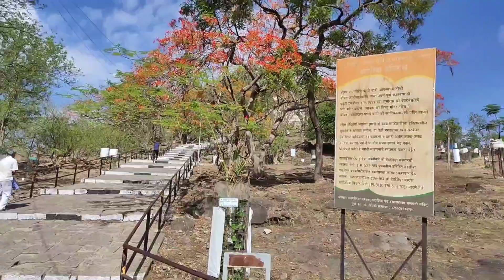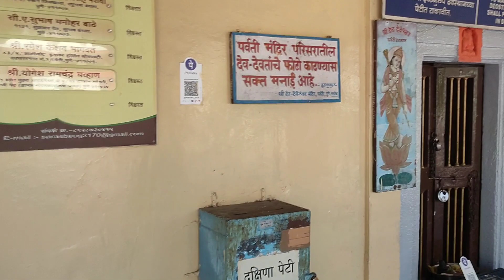Parvati Hill Pune - vlog 10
Vlog shot on 13th June 2022*
Amongst the most famous ‘tekdis’ and hillocks in the town of Pune, Maharashtra, Parvati Hill offers visitors gorgeous and stunning views of the surrounding valley. With a history dating back to almost 250 years, Parvati Hill is famous for its temples and museums, in addition to being one of the oldest structures in Pune.

Built in the early mid-17th century, the Parvati Hill Temple Complex can be found on Parvati Hill. The temple is located at the top of the hill and enshrines the idols of Lord Ganesha, Goddess Parvati, Lord Vishnu, Lord Karthikeya as well as Devateshwar. It is also said to have served as the sole place of worship of the Peshwa rulers in the bygone eras.
Situated at an elevation of almost 640 metres above sea level, it is also one of the most beautiful locations in the whole city of Pune and offers a great view of the entire city. One can reach the top of the hill simply by climbing 103 steps which are marked by specialised stone architectural works of the Maratha style.
Moreover, the hillock also has the Parvati Museum, which boasts of age-old manuscripts, rare weaponry and one-of-a-kind coins. Located near the museum are the Sati Monument and Vetal Chabutra. Additionally, the museum complex also houses the Samadhi Sthan of Shrimant Nanasaheb Peshwa.
The Parvati Hill Temple Complex is one of the oldest heritage structures in the city, still serving as a gentle yet magnificent reminder of the rule of the Peshwas in the region. Many old legends suggest that Balaji Bajirao, the Peshwa ruler, used to watch the Battle of Kirkee and the subsequent defeat of the British from this hill.